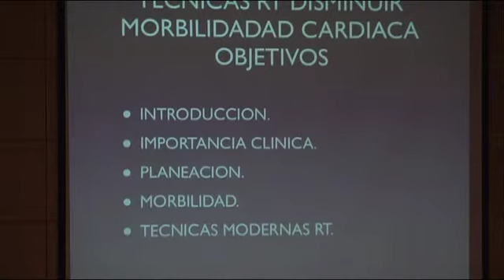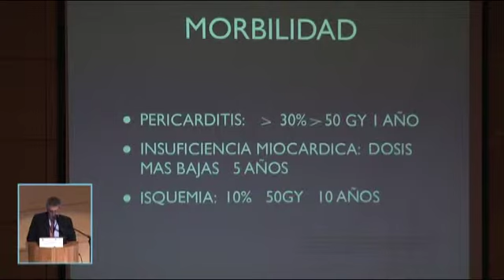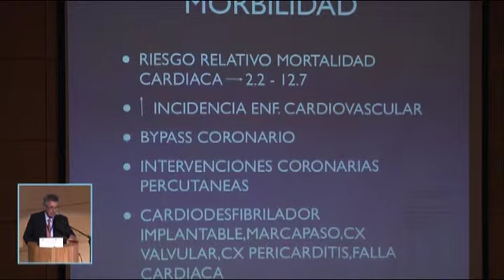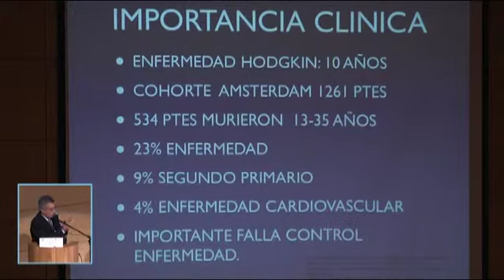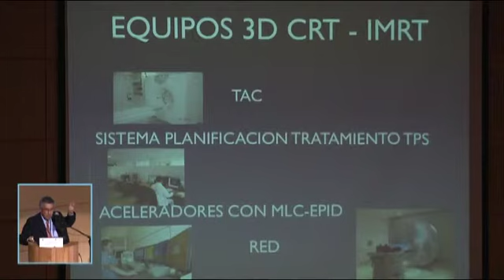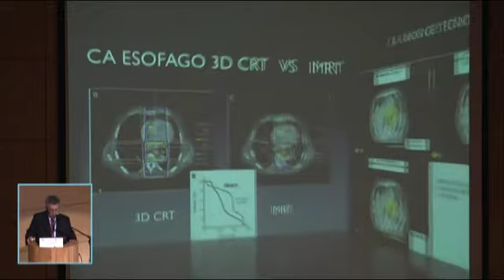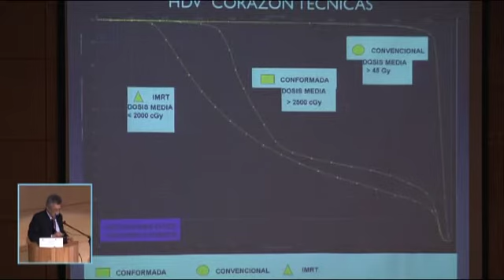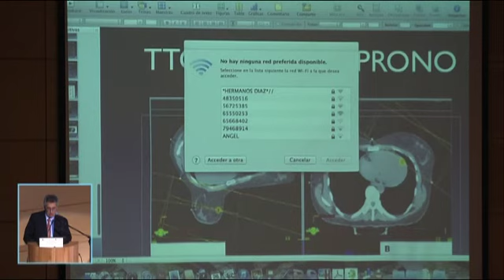¿Qué debe saber el cardiólogo sobre radioterapia en el 2013?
Dr. Felipe Torres, Oncólogo. Clínica del Country, Bogotá.